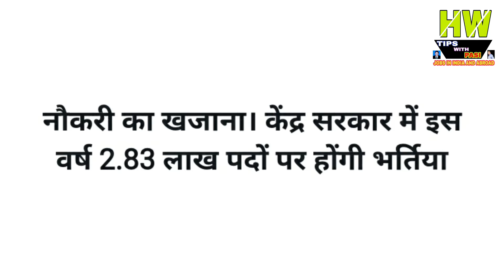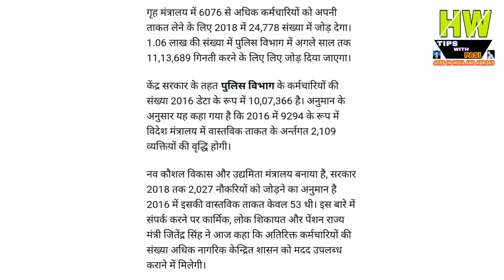2.83 Lakh Jobs/Vacancy, By The Government Of India In The Year Of 2018, Good Salary, In Hindi, Ep-91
2.83 Lakh Jobs/Vacancy, By The Government Of India In The Year Of 2018, Good Salary, In Hindi, Ep-91